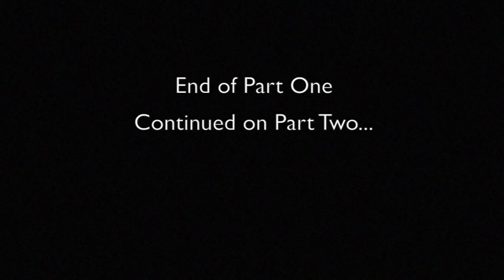WILLIAM TOMPKINS PART ONE